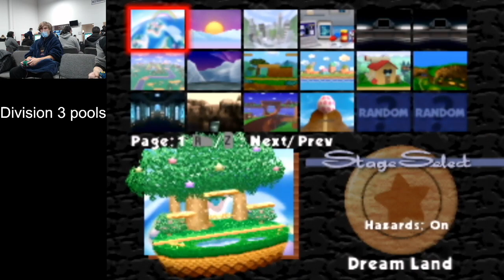Apex 2022 - Waxy Joe (Jigglypuff) Vs. ?????? (Fox) SSB64 Smash Bros Tournament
Apex 2022 is a Super Smash Bros Tournament in Secaucus, NJ. This Smash 64 event features some of the best players in the US!